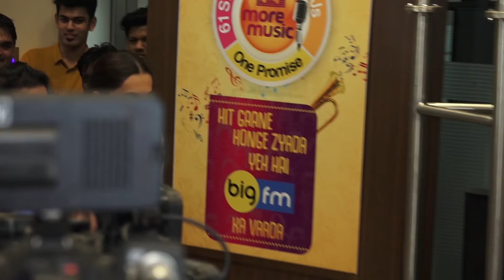MEET & GREET WITH THE TEAM OF UPCOMING FILM MULK AT BIG FM OFFICE